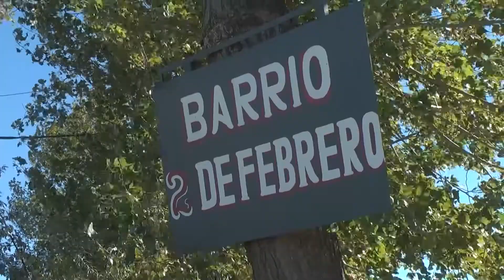En Cipolletti, mujeres recuperan espacios y los transforman para toda la comunidad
Viviana Estuardo, referente del Sistema de Abordaje Territorial